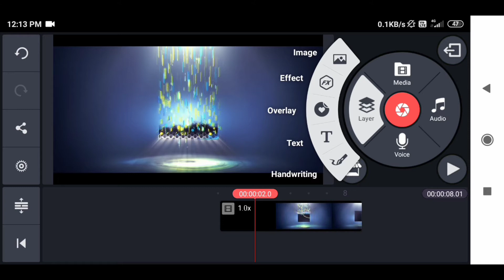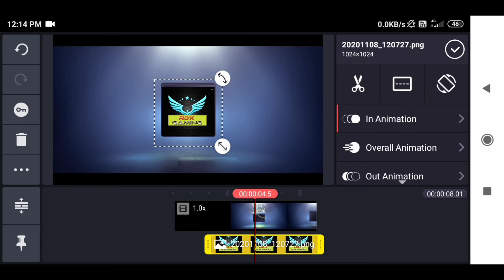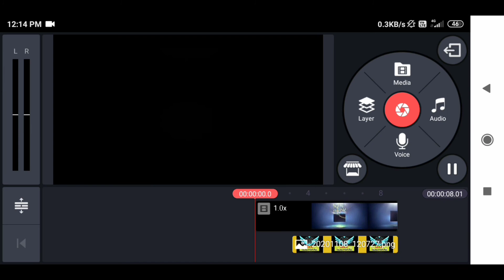Gaming Intro - Make Gaming Intro With Kinemaster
App

 Kinemaster

Download 📱

REALSTIC-LOGO

Technology Video
Dekhne ke liye abhi

Hmare youTube channel

✔️  INFO TECH  ko